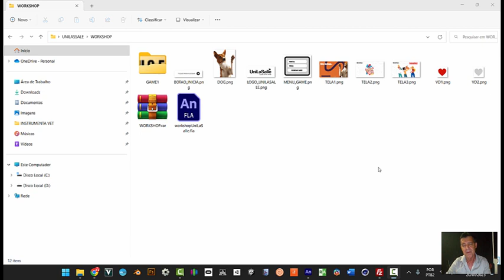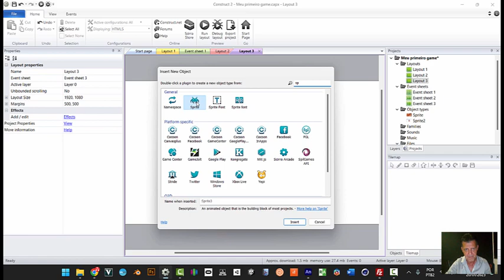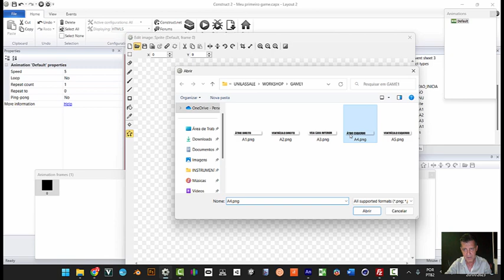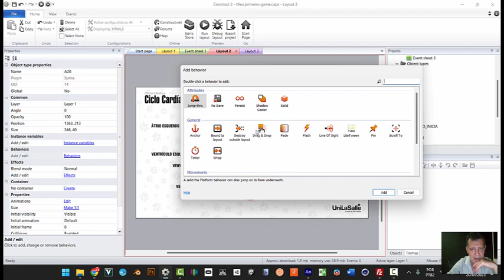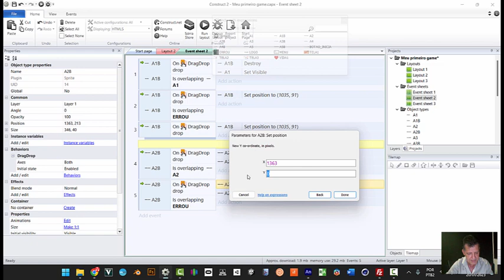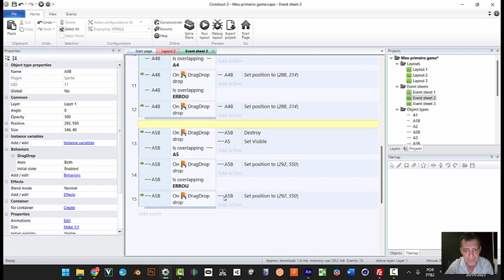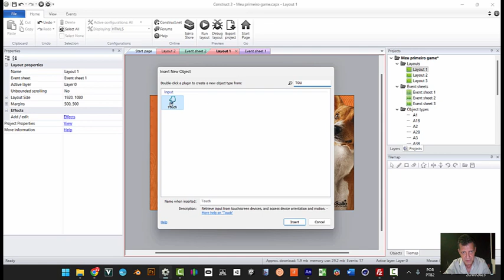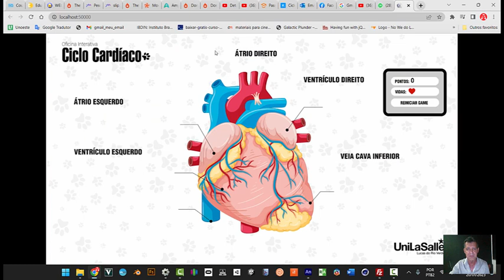WORKSHOP DE PRODUÇÃO DE GAMES E OBJETOS DE APRENDIZAGEM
WORKSHOP - Aula 1 - Game Drag & Drop (Arraste e Solte)
Façam e refaçam esta aula até obterem total conhecimento sobre este pequeno game.